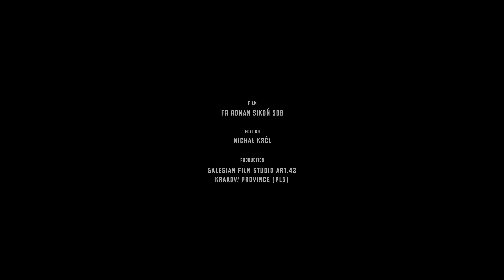More Humanitarian Aid for Ukraine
Amidst continuing fear and confusion, the Salesians provide more supplies and humanitarian aid for Ukraine. Learn more about our work at salesianmissions.org